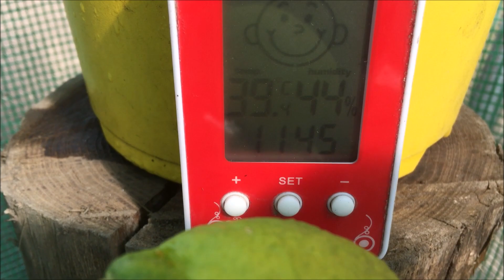184.🌴🍌WIOSNA 2022🌴23.03.2022🍌🌴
NOWA GRUPA NA FACEBOOK!